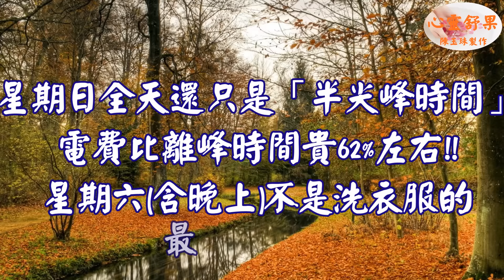心靈舒果-好康逗相報 荷包愛顧 ( 台灣電力公司用電計費方式;提供您瞭解並節約用電。)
心靈舒果 勵志文章 旅遊 溫馨小品 風景欣賞

3.每一則影片的留言心靈舒果都會親自看過，歡迎在心靈舒果的影片下方留言！

心靈舒果 需要大家的支持和鼓勵 請分享影片給至親好友 在平淡的生活中舒發煩悶，增添小小的確幸。 感恩 謝謝